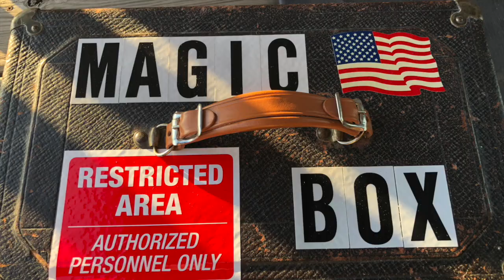If I Were A Bird Polka - Ernie Kucera - Number ONE Nebraska Polka Band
Music from yesterday! We will always love the Ernie Kucera Orchestra - Number ONE Nebraska Polka Band! We are at the Upper Saint Anthony Falls Lock & Dam in Minneapolis. This Lock has been shut down because of a possible threat from the Big Head Carp going up stream. No more tow boats are coming out of Minneapolis. All of the materials have to be loaded on barges in St. Paul, Minnesota and will proceed to Lock & Dam 2 in Hastings, Minnesota. During the season, Lock & Dam 2 Is open 24/7 and handles many materials going down stream. The last Lock & Dam on the Mississippi is in St. Louis, MO. We are what is called, "River rats." We love the river! The last picture is a photo from Lock & Dam 2, Hastings, Minnesota. A Tow boat, with fully loaded barges, is heading down stream! Roll on Mississippi!